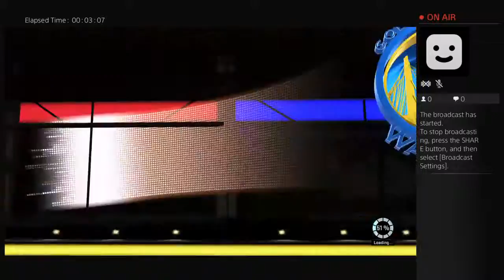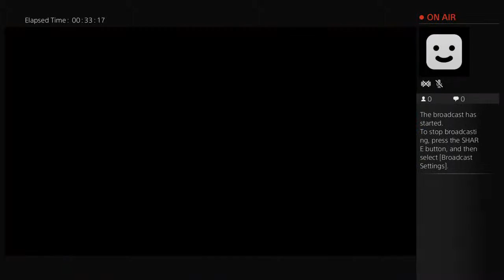jay bell mycareer NBA 2k16